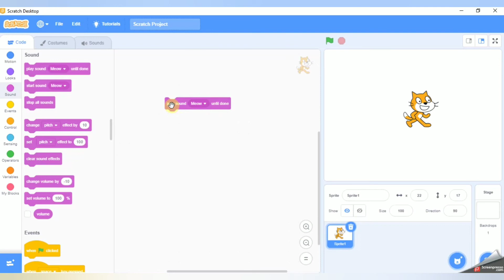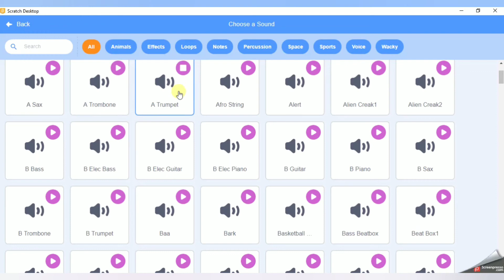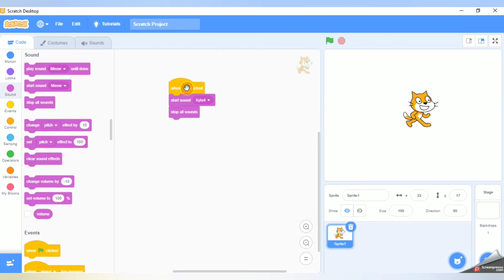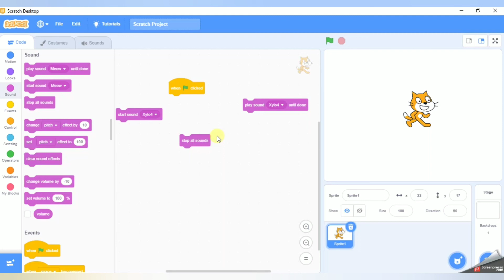Learn SCRATCH in Tamil. Tutorial - 17 Learn How To Apply Sound in Animation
SCRATCH is a interactive programming language mainly developed for kids to improve their programming and creativity skills.

In this tutorial series, we learn the basics of scratch programming in tamil.  You will learn the visual programming concepts of SCRATCH application.

This is very useful for kids to understand the programming concepts.